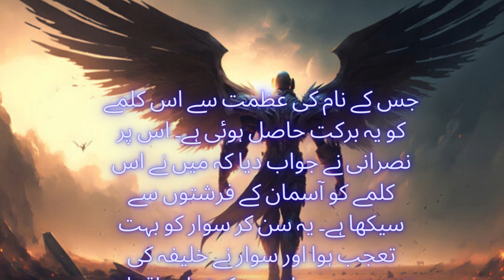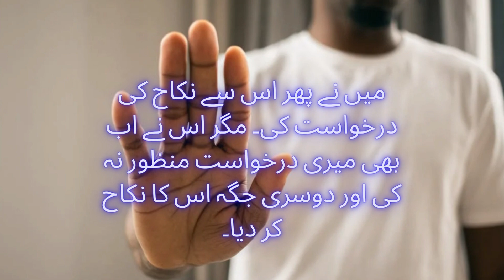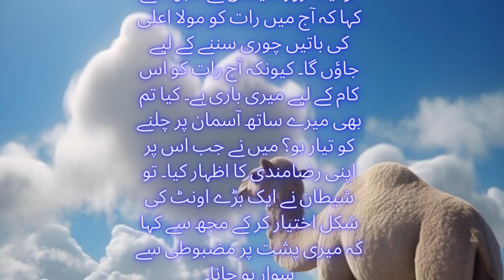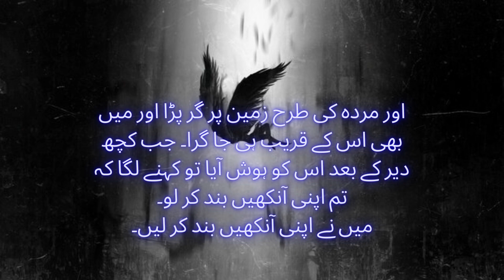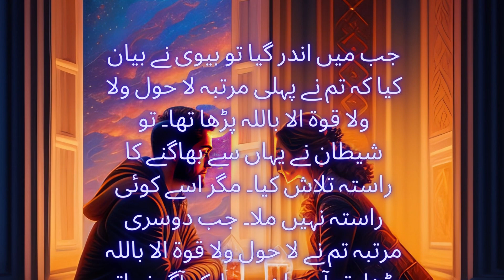La Hawla Wala Quwwata Illa Billah Ki Barkat Ka Waqia | لا حول ولا قوة إلا بالله کی برکت کا واقعہ